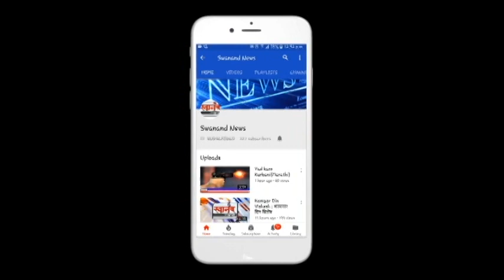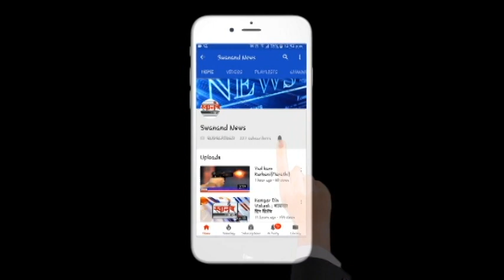चाकूने वार करून दुचाकी चोरी ! तीन जणांना अटक ! अल्पवयीन आरोपींचा समावेश ! उल्हासनगर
SEND ME STUFF:

Near B.K.No.1416,
Maratha section - 32,
Ulhasnagar - 421004,
Dist. : Thane,
Maharashtra,
India